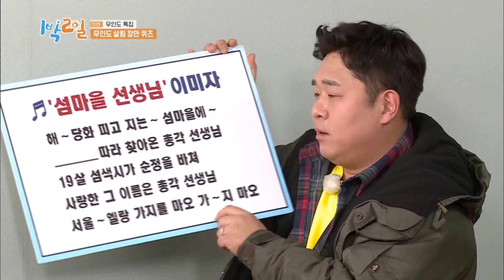Just have a party in the deserted island! [2 Days & 1 Night Season 4/ENG/2020.03.22]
▶Full Episodes